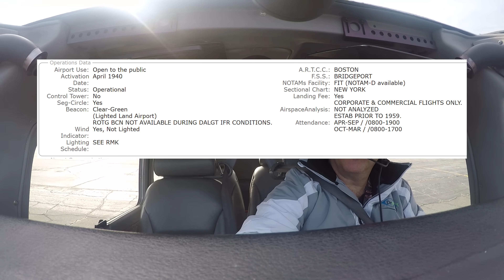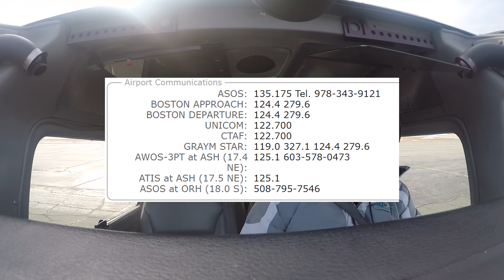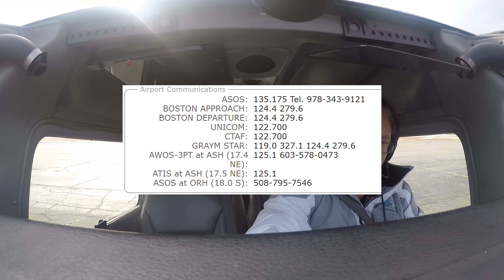How to get an IFR clearance at a non-towered airport.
There are multiple ways to get an IFR clearance at a non-towered airport.  Many airports have a RCO to speak direct with Departure. Other airports have no way of ground contact and require pick up in the air. This airport had  a frequency for the FSS at Bridgeport